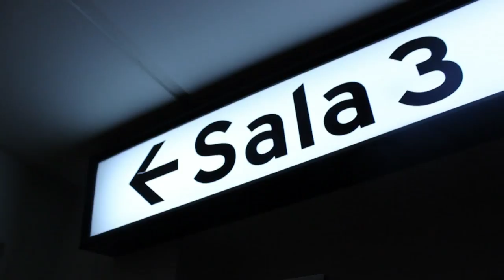Proyección de dos documentales sobre Etiopía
El pasado día 05 de Junio Tarannà presentó en un pase exclusivo para clientes dos documentales: Seleme Seleme y "Els anys salvatges" dos historias alrededor de los valores.
240 personas nos acompañaron en los cines Girona durante la proyección privada estos documentales sobre Etiopía. .